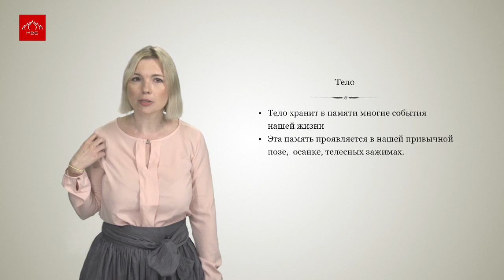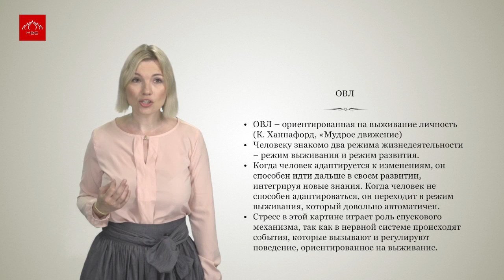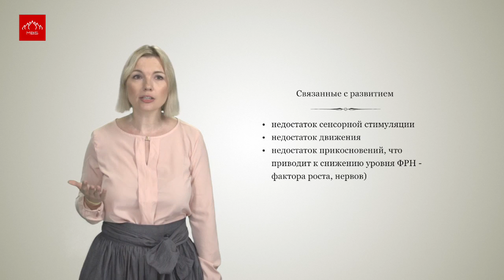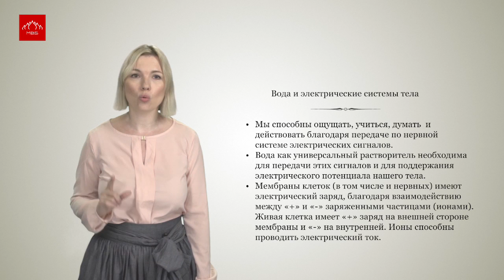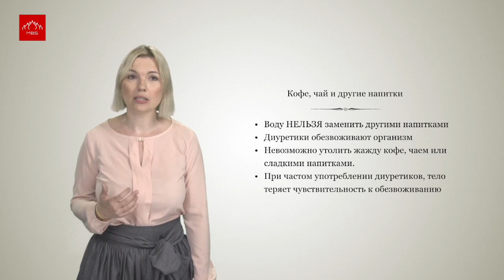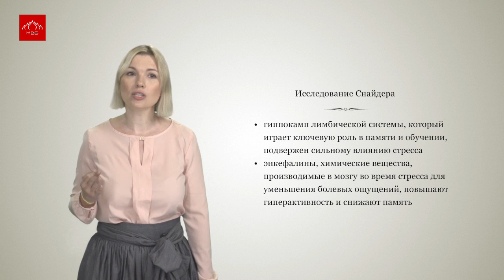Авторский курс «Личная эффективность». Тема #6: «Повышение стрессоустойчивости. Ч.3»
Стрессоры, или факторы стресса
Тренер:  Романова Татьяна, выпускница Georgia State University (Atlanta, USA), Master of business administration, специализация Финансы. Руководитель и коуч первых лиц международных корпораций с более чем десятилетним стажем. Возглавляла ряд совместных международных проектов в различных отраслях: образование, ИТ, финансы, консалтинг. Преподает программы второго высшего образования и EМВА (Executive MBA) в Киевской бизнес-школе.